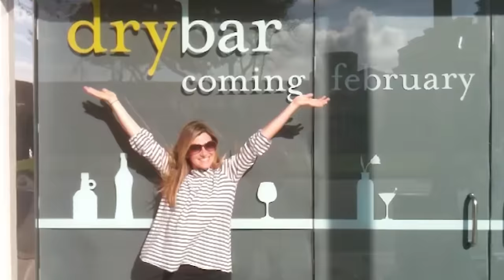Drybar Founder Tells ALL Her Secrets! “Trusting My GUT Made Me $255 Million” | Alli Webb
Today, I have the pleasure of hosting the remarkable Alli Webb as we delve into her journey to becoming a successful entrepreneur. Alli is a New York Times Bestselling author and the co-founder of Drybar, a company that revolutionized the hairstyling industry and sold for $255 million.

Alli and I explore the messy truth about starting something new – whether it’s a business or a relationship. We also discuss the importance of intuition, recognizing red flags, and balancing personal life with professional life. Remember that sometimes, we won’t always have the ‘perfect ending’ in our stories, and that’s okay.

In this interview we’ll discuss:
00:00 Intro
02:50 Success Is Messy
03:55 The Truth About Starting A Business
05:55 Anyone Can Be An Entrepreneur
07:40 ‘I never thought I would be successful’
10:30 From Hobby To Business
13:20 DON’T Think About The Money
14:26 The 2 Secrets To Success
15:56 Being Right Or Being Delusional?
20:05 How To Find Your Passion
22:04 Finding The Right Business Partners
25:31 Making Your Idea Work
27:21 Dealing With Potential Failure
29:22 Feeling Like An Imposter
33:00 The One Piece Of Advice For Success
37:00 How To Accept Criticism
40:50 Can You Be Successful AND Happy?
45:10 Finding Love During Chaos
48:25 Navigating Challenges In A Relationship
51:15 How To Balance Your Life
54:01 Finding Closure Within Yourself
57:30 How To Cope With Uncertainty
1:00:29 Hardest Part Of Divorce
1:04:58 What Do You Need To Change About Yourself?
1:07:33 Dealing With Trauma
1:11:41 Alli’s Best Advice
1:19:00 Alli On Final Five

Want to learn to coach like Jay Shetty?